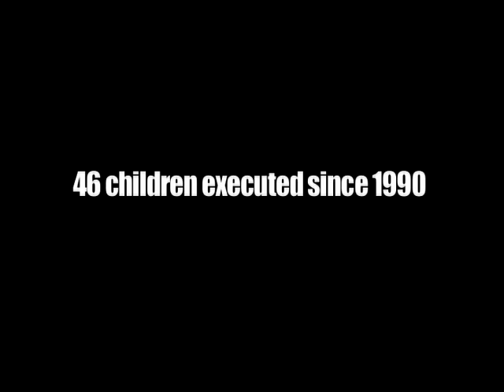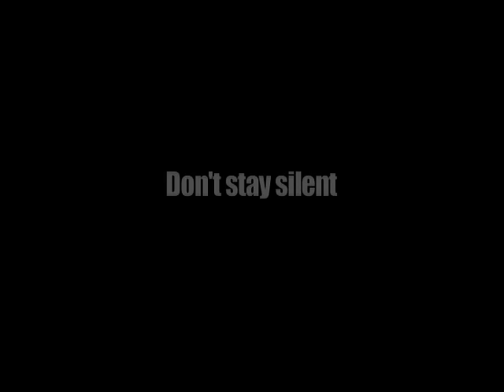Iran 2010: All Rights Reserved?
On February 15th, 2010, Iran's human rights record was reviewed by the UN Human Rights Council.
In the video you are about to view are some of the statements that were made by official country representatives commending the Iranian regime for their "respect" for human rights...
Other states demanded that Iran take measures to drastically improve its treatment of women, children and minorities. These were the countries that made their statements based on facts rather than on political considerations.
On Thursday, June 10th, the UN Human Rights Council will reconvene and Iran's human rights review will conclude.
This time, let's do our part to make sure that the regime is held accountable for its numerous abuses of the rights of its citizens.
Ask what your country's UN delegates in Geneva are doing for human rights in Iran.
"Iran 2010: All Rights Reserved?" Coalition